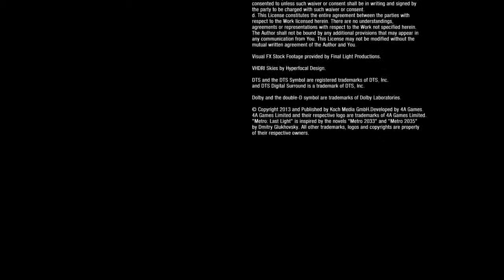Let's Play Metro: Last Light - Part 31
Artyom and the Spartans defend the D6 facility in a last stand against the Reds... will the Dark Ones come to their aid?